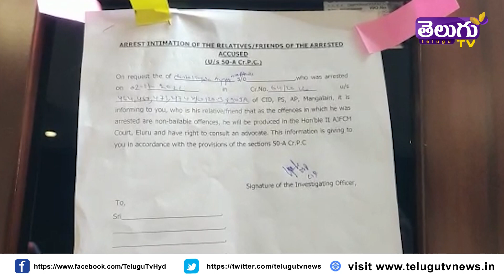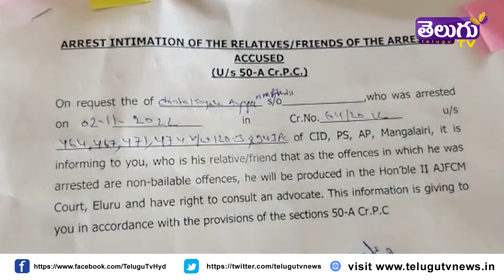03 11 2022 ayyanna arrest